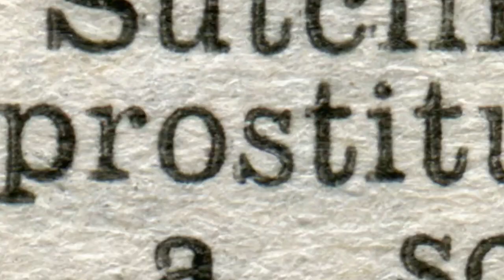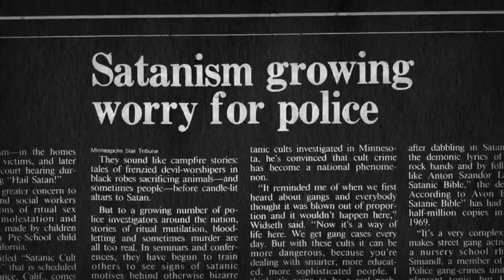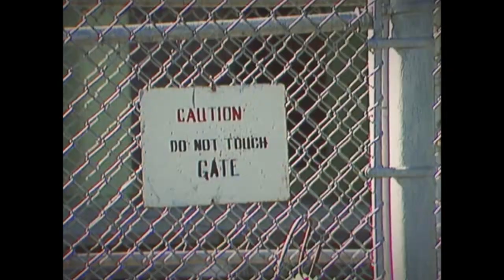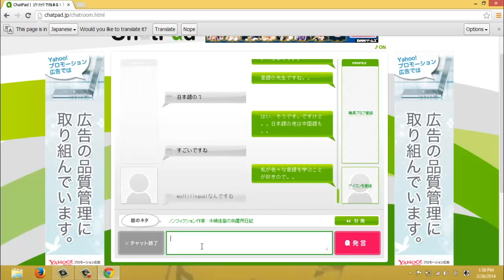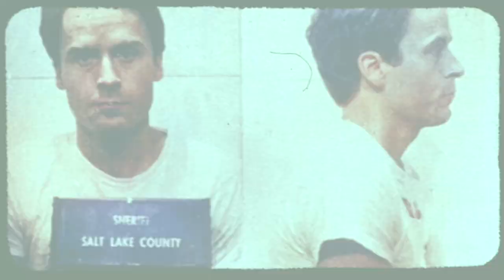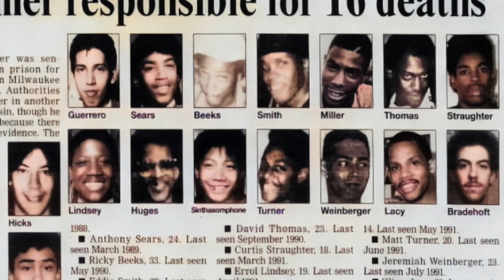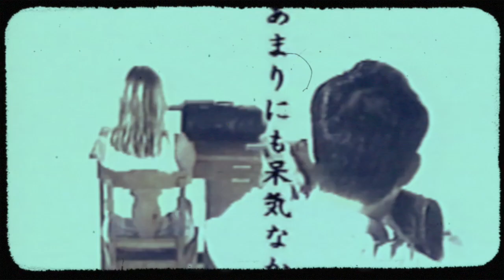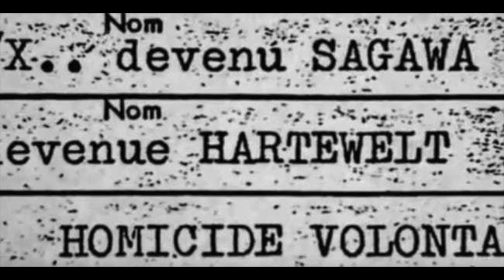Se7en Deadly Cannibals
WARNING: ☠️ This film contains explicit language and graphic details that may be distressing for some. This content is made for mature audiences only and is not intended to shock, or disgust viewers, nor is it intended to be disrespectful. The images depicted in my films are for educational, documentary, and/or entertainment purposes only. ☠️

Thank you to all PATRONS and people who donate on PAYPAL for making this film possible because without you I would not post since I make zero money from YT.